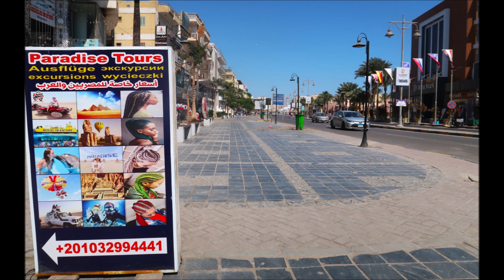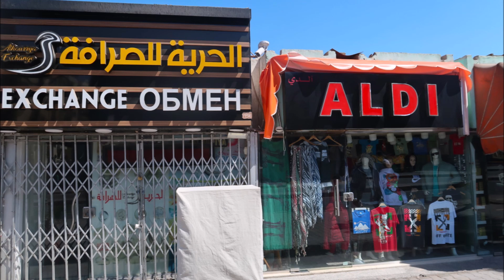ХУРГАДА ШЕРАТОН ПОПУЛЯРНА ТУРИСТИЧНА ВУЛИЦЯ МІСТА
Вулиця Шератон - дуже колоритне місце, цікаво своїми численними сувенірними магазинчиками, рибними ресторанами, національними кафешками та дискотеками. Відпочиваючі куштують страви місцевої кухні, п'ють вино і пиво, алкогольні коктейлі, курять ароматні східні кальяни. Вулиця тягнеться в довжину на три кілометри, ширина ж її становить 15 метрів. Користується великою популярністю серед туристів.